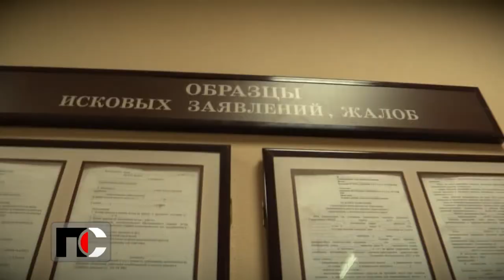Патрульная Служба - 21.04.06